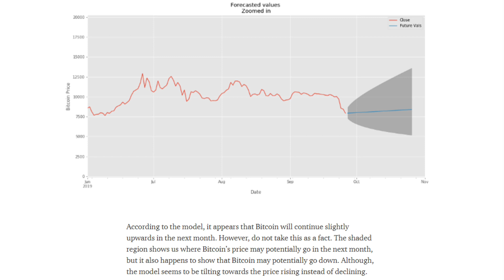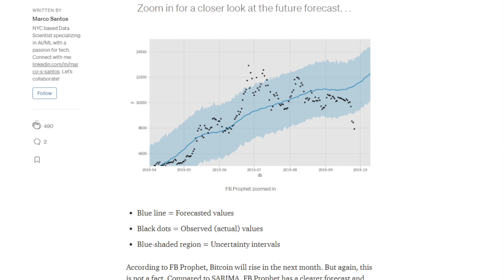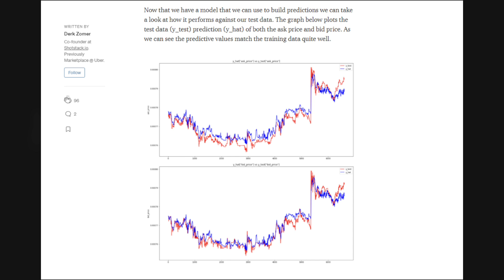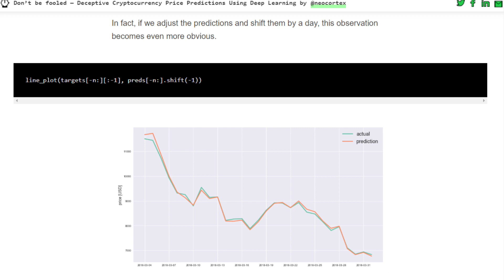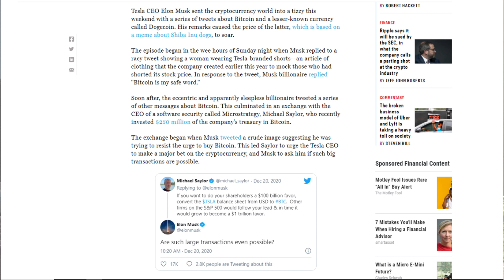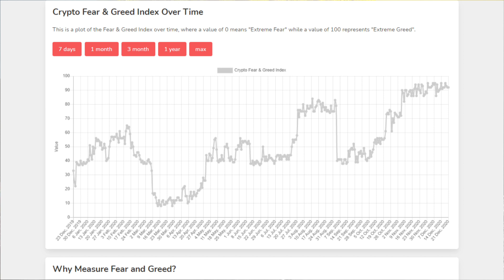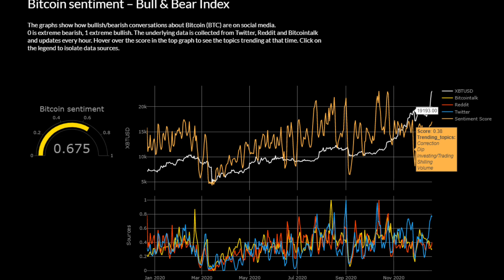Can Data Science Predict Bitcoin?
In this video I discuss whether or not data science methods can be used to predict the price of bitcoin and/or other cryptocurrencies.   When I did a video on the stock market, my conclusion was essentially that while ML/AI methods can help significantly better than random guessing, ultimately you run into three problems:

1) The efficient market hypothesis - the idea that all the information about a stock is already priced in
2) It is hard to predict future shocks
3) There is a conflict of interest in releasing such things

We are going to address the same question as it pertains to bitcoin and cryptocurrencies as a whole.

Derk Zomer - "Using machine learning to predict future bitcoin prices":
Marco Santos - "Predicting Prices of Bitcoin with Machine Learning":
Marie Huillet - "Data Scientist Uses Deep Learning to Predict BTC Price in Real-Time"
S M Raju, Ali Mohammad Tarif - "Real-Time Prediction of BITCOIN Price Using Machine Learning Techniques and Public Sentiment Analysis":
Rafael Schultze-Kraft - "Don't be fooled -- Deceptive Cryptocurrency Price Predictions Using Deep Learning"
Alex Lielacher - "3 Bitcoin Sentiment Analysis Tools: How They Work & How to Use Them"
BTC: 3LM5d1vibhp1F7pcxAFX8Ys1DM6XLUoNVL
ETH: 0x3CfC599C4c1040963B644780a0E62d45999bE9D8
LTC: MH8yPjvSmKvpmRRmufofjRB9hnRAFHfx32